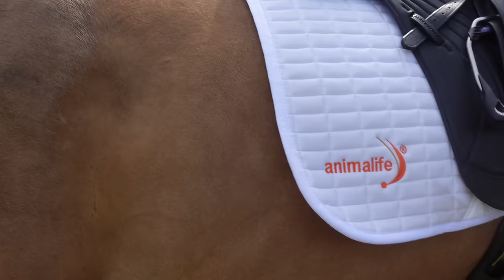NEEDED THIS MORE THAN I THOUGHT | Moreton Eventing Vlog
Whoop! Although not exactly how I would have liked the day to go and even more not what I was expecting. Only way it up!

Having you been eventing recently? Equireel may have captured your round. Shop your Equireel videos here:-

🎶 - Epidemic Sounds